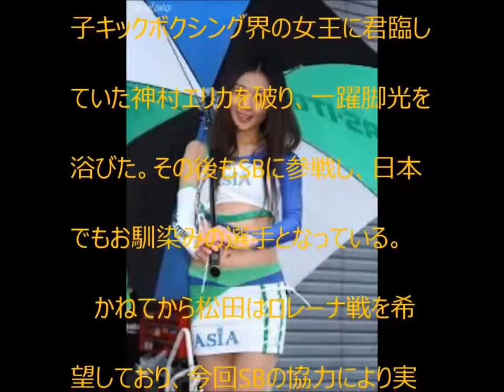“拳はエメラルド” 松田玲奈（y park） 【 Bowwell 】